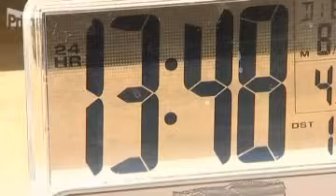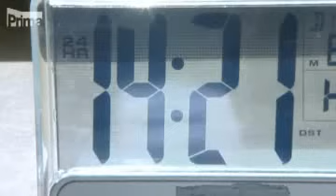Čápi s mákem (1) - 2/4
Největší česko-slovenská kulinářská show! 5 mezinárodních celebrit se mezi sebou utká o výhru 250 000 korun! Rozhodnutí, kdo se nejlépe svého úkolu zhostil, bude záležet nejen na tajném arbitrovi. Vyhrát může jen jeden a výhra čtvrt milionu korun poputuje na charitu (Premiéa